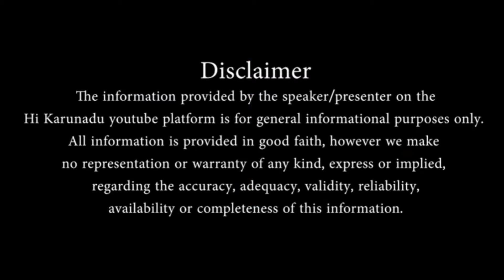ಸಂತೋಷ್ ರಾವ್ ಸಲ್ಲಿಸಿದ ಅರ್ಜಿಯನ್ನು ಮಾನ್ಯ ಮಾಡಿದ ಹೈ ಕೋರ್ಟ್ || S9 Ep26